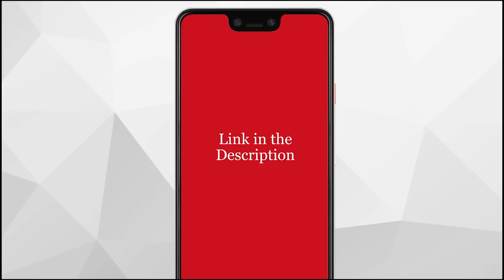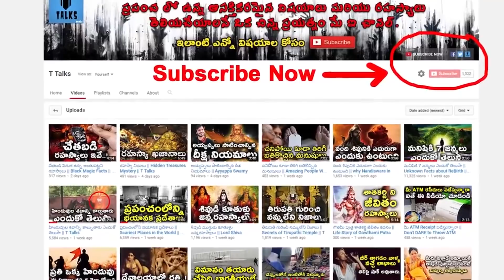Most Amazing chemical reactions || T Talks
Most Amazing chemical reactions / Amazing Chemical Reactions that Should not be Tried at Home / Funny Elephant Toothpaste /